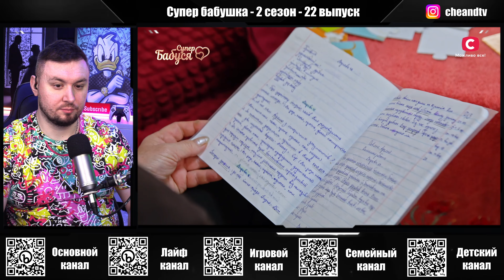Супер Бабушка ► Внуки - смысл жизни ► 22 выпуск / 2 сезон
24/7 с внуками
В предыдущей программе участники побывали в гостях у богемной бабушки Светланы и узнали, что она слишком контролирует свою семью. Второй гостей будет принимать бабушка-квочка Наталья. Чем она удивит своих соперниц? Узнайте прямо сейчас – смотрите онлайн проект Супербабуся 2 сезон 22 выпуск

Бабушка-квочка Наталья видит смысл жизни во внуках

Наталье 59 лет, и у нее пять внуков. Бабушка проводит с детьми 24/7. Она может отвести их в садик или школу, завезти на кружки и помочь с выполнением домашних заданий. Наталья – бывшая педагог, поэтому ей важно, чтобы внуки выросли образованными людьми. Сейчас героиня на пенсии, потому работает администратором в школьной столовой. Бабушка-квочка Наталья считает себя супербабушкой, ведь для нее внуки – это смысл жизни. Почему женщина всю себя отдает детям и внукам? Есть ли у Натальи личная жизнь? Выяснят требовательные соперницы. Каким признанием они будут потрясены? Узнайте прямо сейчас – смотрите онлайн проект СТБ Супербабуся 2 сезон 22 выпуск.

Наталья встретит своих соперниц на детской площадке. Она охотно активно проводит время с внуками и никогда не пропускает прогулки на свежем воздухе. Ей нравится играть с детьми на площадке или кататься на самокатах. Хотя Наталья работает в школе, но всегда находит время для общения с внуками. Она помогает невестке по хозяйству, а также может остаться с детьми, когда родители хотят уехать и отдохнуть только вдвоем. Легко ли бабушке справляться с пятью внуками? Чем занимается сын и невестка Натальи? И какие на самом деле отношения в семье бабушки-квочки? Не пропустите знакомство со второй участницей – смотрите онлайн проект Супербабуся 2 сезон 22 выпуск